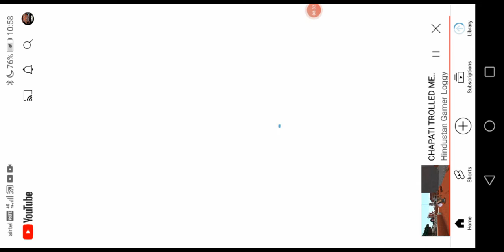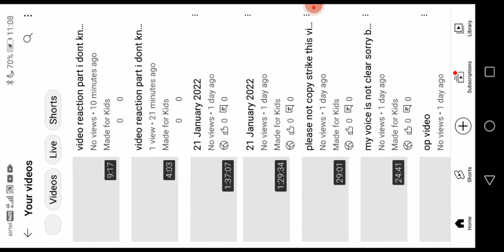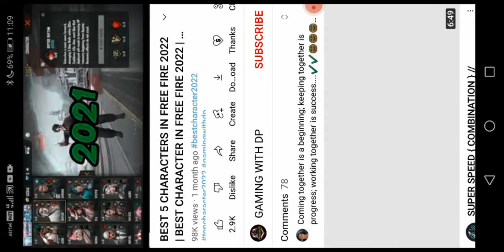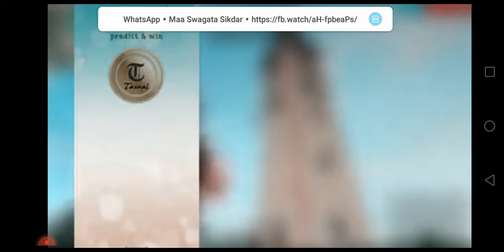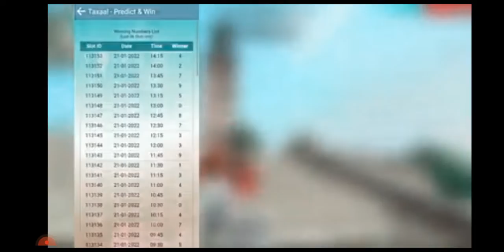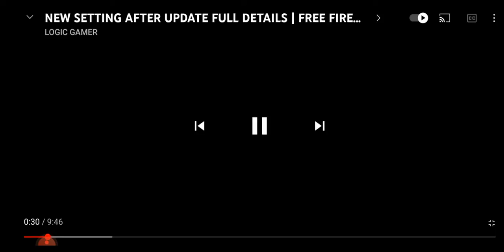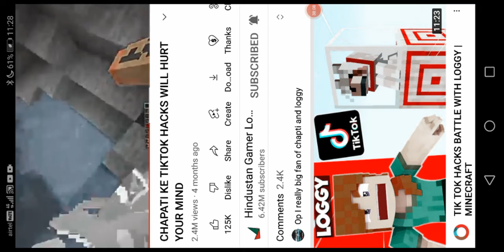video reaction part i dont know